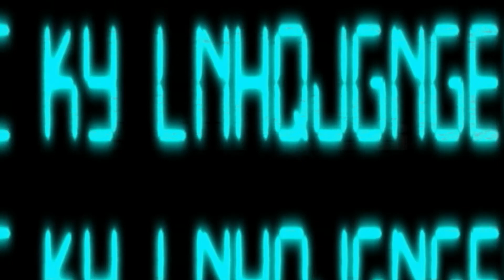Catching Up with KSW Co-Founder Martin Lewandowski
Fresh off announcing the heavyweight title headliner for KSW 50, promotional co-founder Martin Lewandowski sat down with Sherdog's Ant Walker to discuss the bout, France legalizing the sport, interesting free agents and KSW being nominated for the 2019 World MMA Awards.